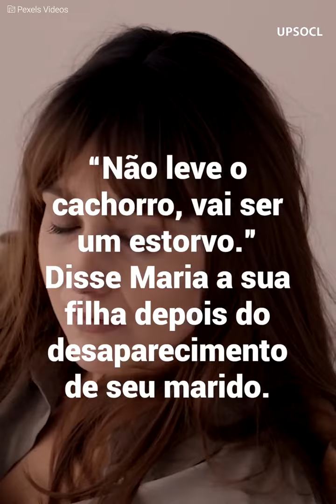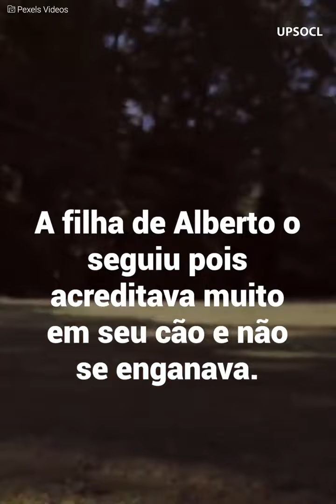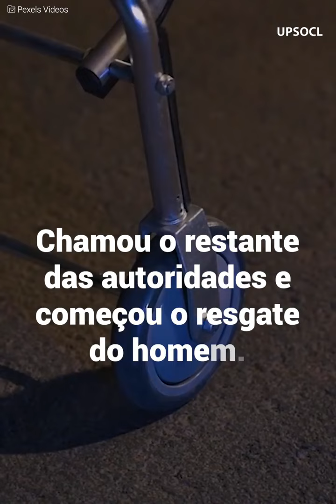Um cachorro doméstico também pode ser um herói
Ninguém esperava nada do cachorro, achavam que ele era apenas um animal de estimação comum, mas sua maneira de agir deixou a todos com a boca aberta.